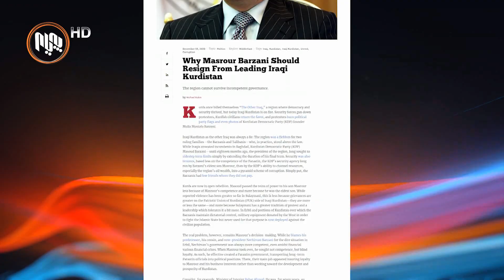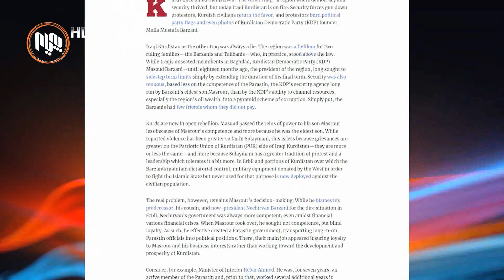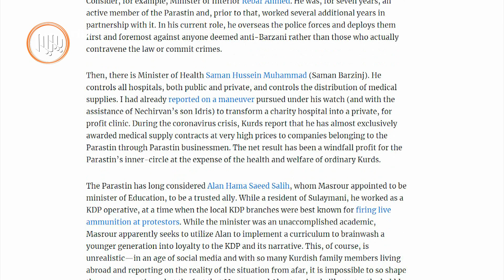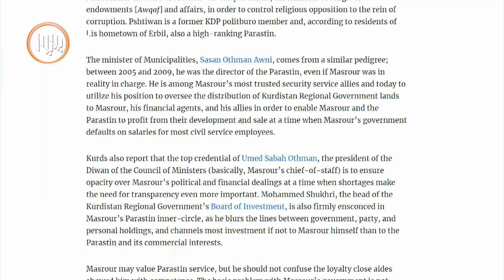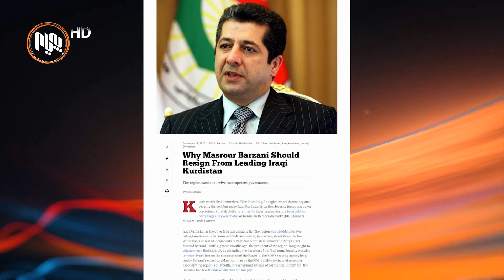گۆڤارێكی ئه‌مریكی كابینه‌كه‌ی‌ مه‌سرور بارزانی به‌ هه‌واڵگریی و هۆكاری كێشه‌كان ناوده‌بات